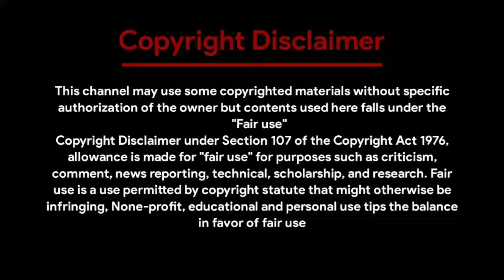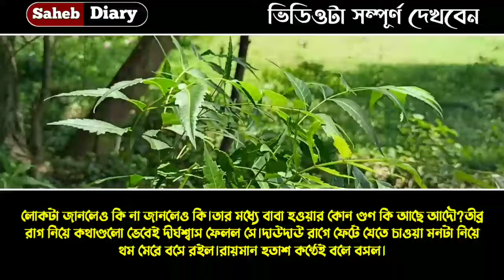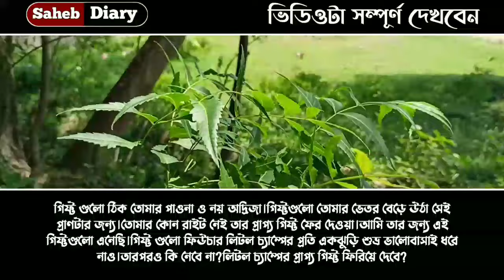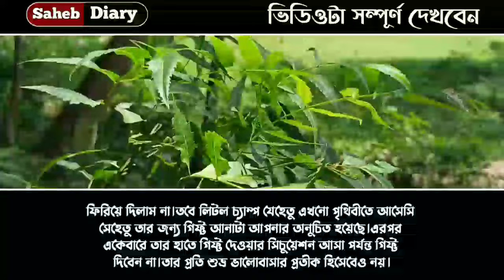তোমার নেশাই পাগল - 24 | Samim, Shonalika